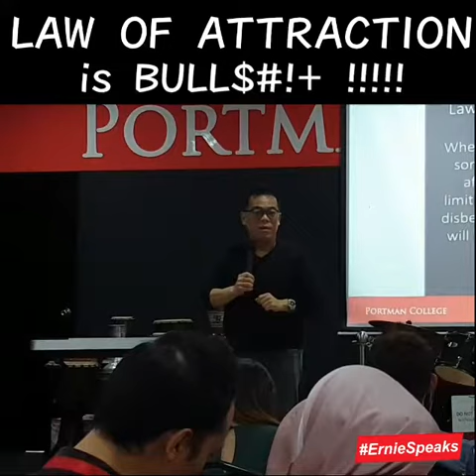Law of Attraction